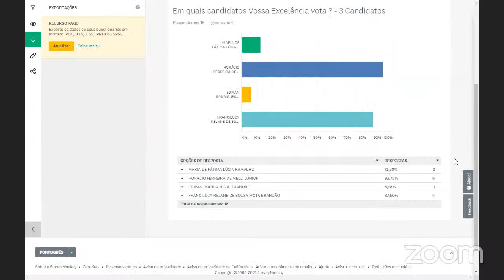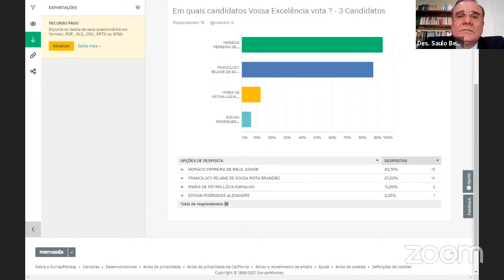TJPB - 17ª Sessão Ordinária Administrativa do Tribunal Pleno 22/09/2021 9h.